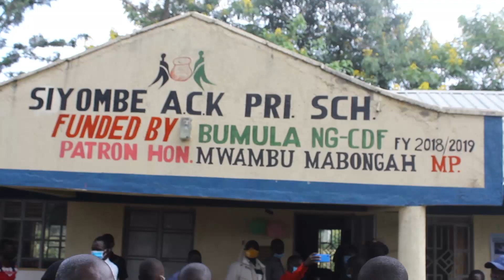Bumula MP tables bill on compensating relatives of patients who die for lack funds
Bumula MP tables bill on compensating relatives of patients who die for lack of medication due to inability to foot hospital bills